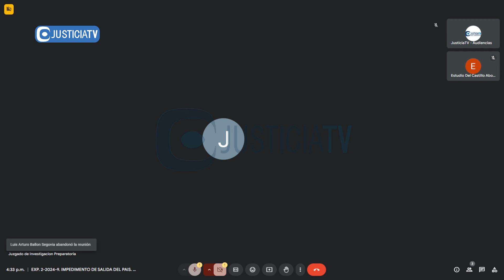Impedimento de salida del país contra Patricia Benavides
Impedimento de salida del país contra Patricia Benavides, investigada por el delito de organización criminal.

Desde: Juzgado Supremo de Investigación Preparatoria (21.08.24).